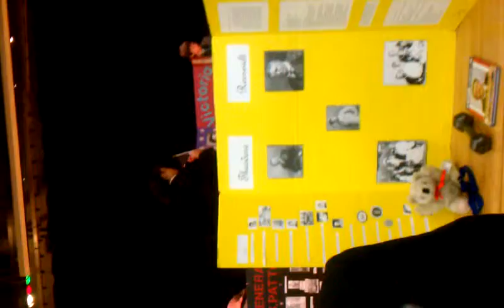February 24, 2011 11:39 AM